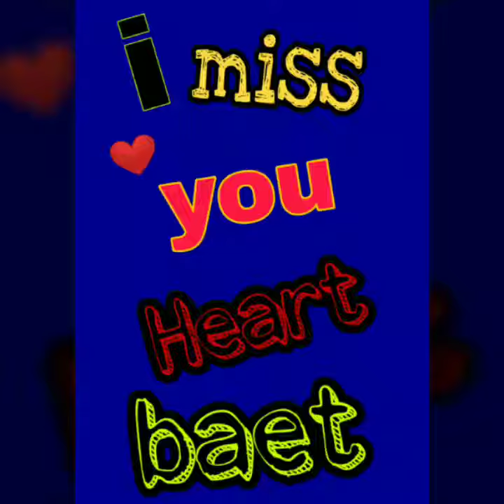❤My Heart beat❤